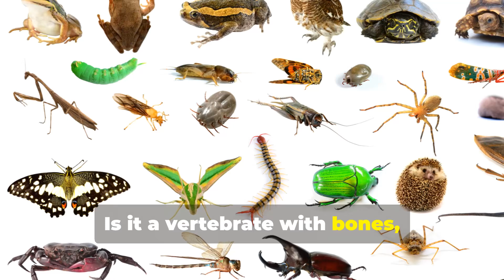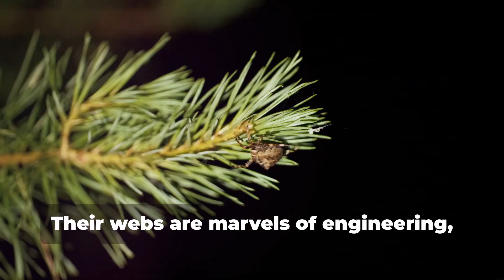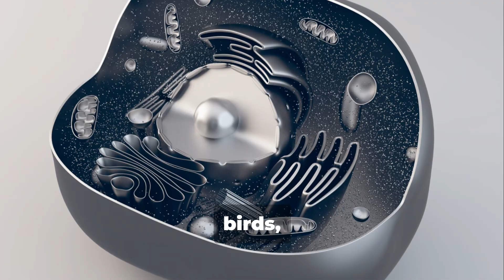"Discover Vertebrates and Invertebrates: Nature’s Marvels!"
Discover the Animal Kingdom: Vertebrates & Invertebrates! 🦋🦁 Explore the wild like never before with this fascinating journey into the animal kingdom. From the fierce roar of lions to the graceful flutter of butterflies, this video takes you on an exhilarating adventure. Learn the differences between vertebrates—animals with backbones—and invertebrates, who survive and thrive without one. 🐢🐙 Stunning visuals and captivating facts will spark your curiosity and deepen your appreciation for nature’s remarkable creatures. Don’t miss out on the wonders of the wild!

👉 Hit play and start your adventure today! 🎥